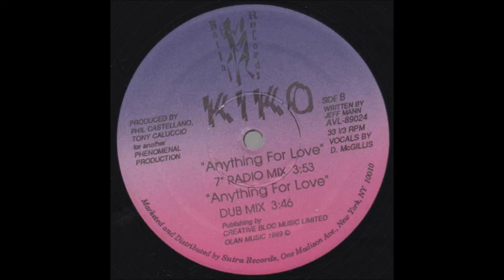Kiko ‎– Anything For Love (7" Radio Mix)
From the 12" Single Anything For Love

Producer – Phil Castellano, Tony Caluccio
Vocals – D. McGillis
Written-By – Jeff Mann